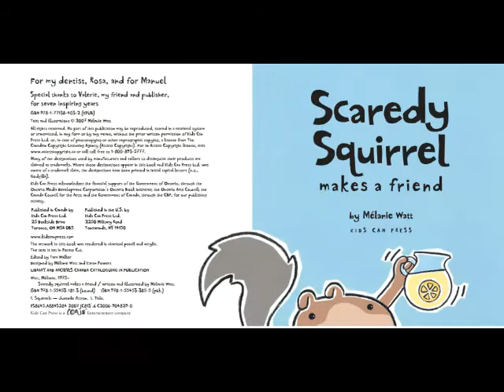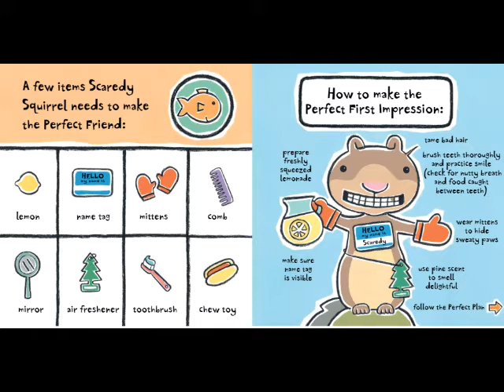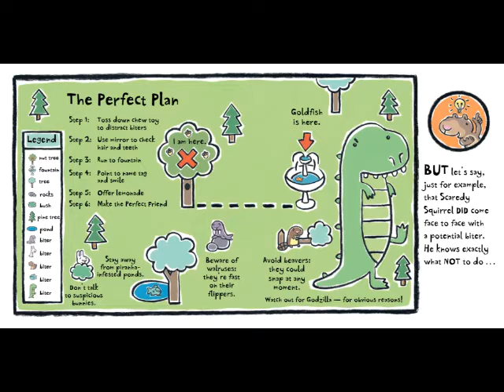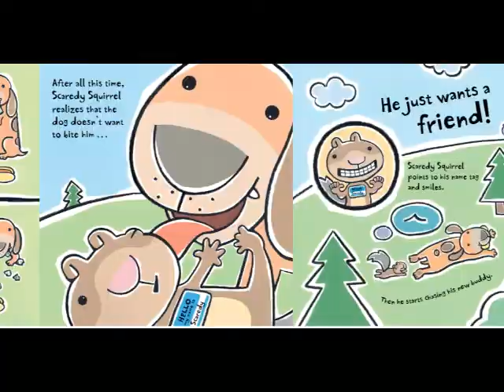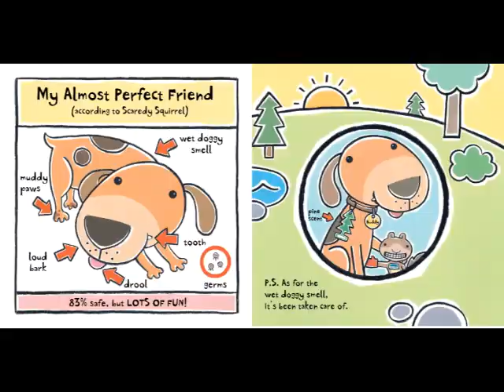Scaredy Squirrel Makes a Friend